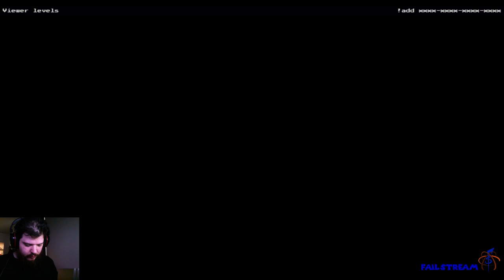Mario Maker : Kaizo Blind Race 04/22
10:56
20:35
25:47

Aboard The Flaming Airship (ニャー)
Created by SecretYossy